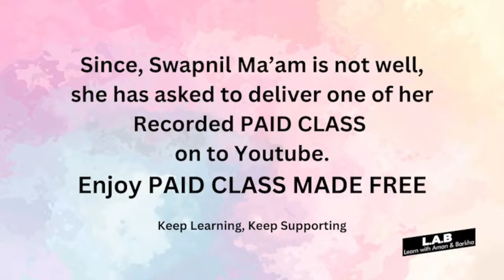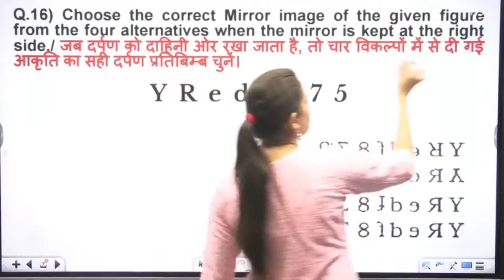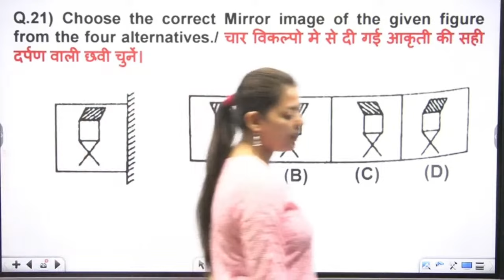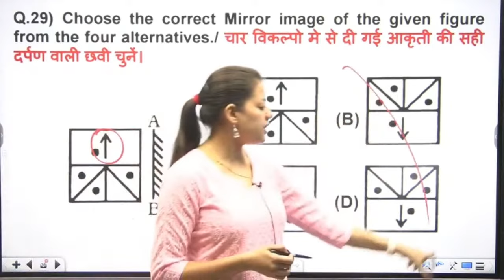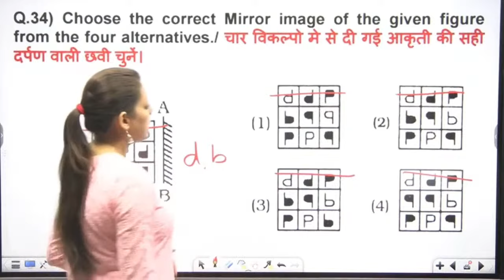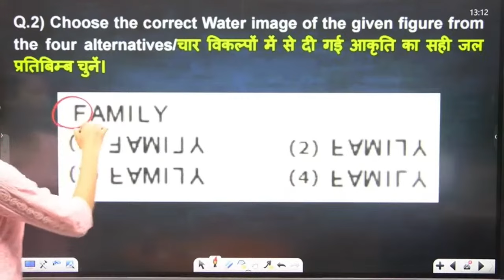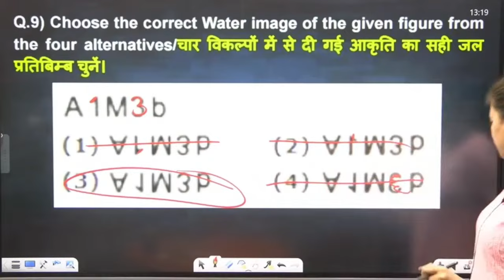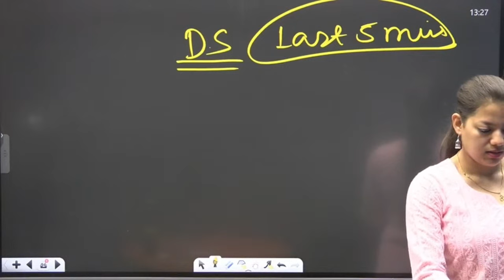SSC Stenographer 2023 | SSC Steno Mirror Images | Reasoning Mock Test | By Swapnil Mam | LAB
SSC Stenographer 2023 | SSC Steno Mirror Images | Reasoning By Swapnil Mam

🔥 Ready to tackle SSC Steno Mirror Images questions head-on? Join Swapnil Mam in this stimulating Reasoning Mock Test session! 🤔🔍

🎯 Preparing for SSC Stenographer 2023? Get exam-ready with an intensive SSC Steno Mirror Images Reasoning Mock Test, conducted by the expert educator Swapnil Mam.

🚀 Session Highlights:

Thorough practice with Mirror Images questions, essential for SSC Steno exams.
Simulate real exam conditions to assess your readiness and time management.
Dive deep into each question's analysis and discussion for enhanced comprehension.
Benefit from Swapnil Mam's expertise, a trusted figure in SSC Steno Reasoning.

Challenge yourself with this SSC Steno Mirror Images Reasoning Mock Test and gear up for success in your upcoming exams. 🌟

Learn with Aman and Barkha || LAB